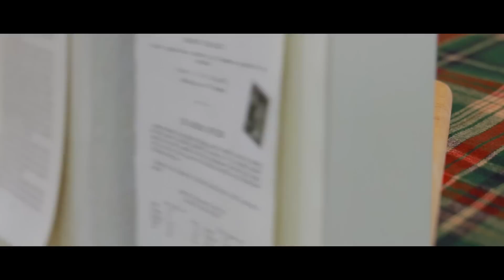"케빈 그만 보고 우리집 올래?" 수다와 와인과 안주와 크루시마스 | 크리스마스 이팅사운드 asmr | 위스퍼링 수다 | 스테이크,감바스,케이크,마카롱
ASMR영상은 매주 일요일 8에 업로드 됩니다:)